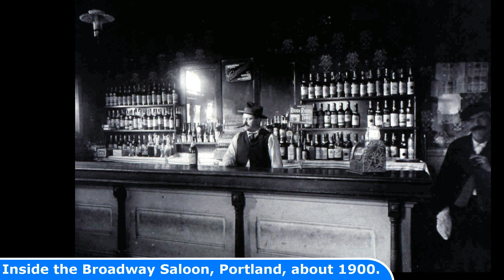30 Cool Historical Photos You Probably Haven't Seen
30 Cool Historical Photos You Probably Haven't Seen

Today's Historic Photos: